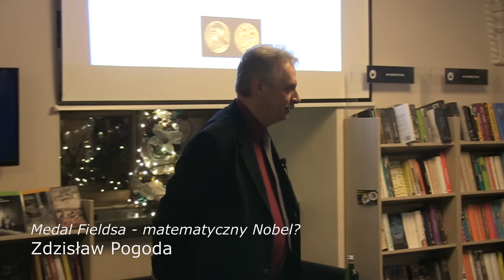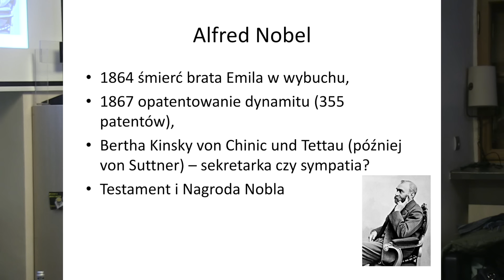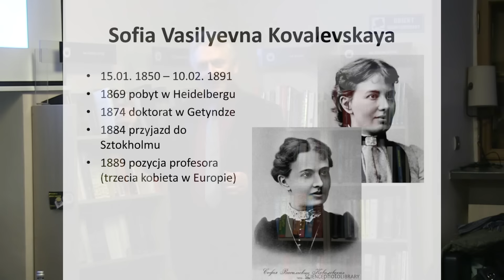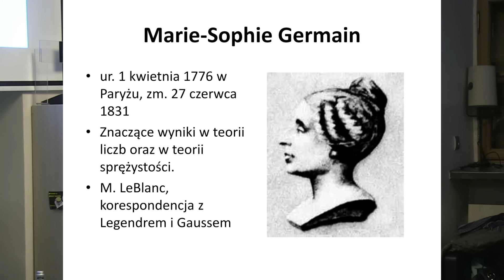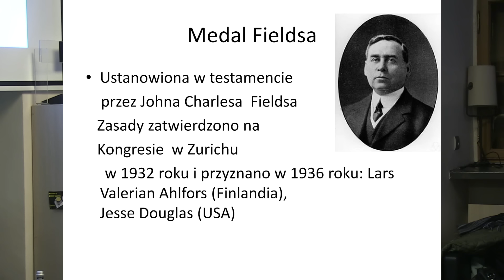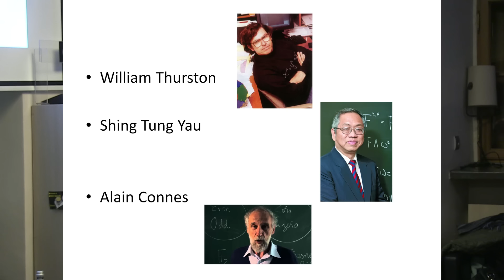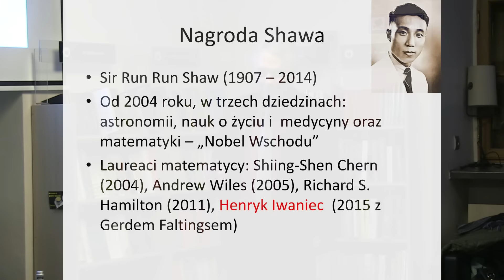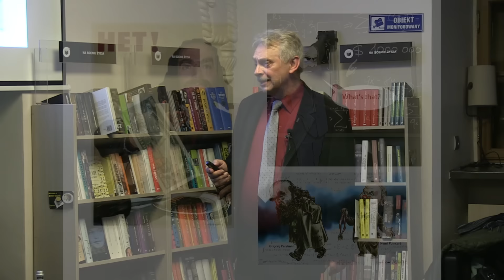Medal Fieldsa - matematyczny Nobel? Zdzisław Pogoda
W kolejnym wykładzie z cyklu "Granice Nauki: Noble i IgNoble" dr Zdzisław Pogoda opowie o najcenniejszej nagrodzie przyznawanej matematykom - Medalu Fieldsa, nazywanym "matematycznym Noblem". Wykład dr. Pogody, wybitnego popularyzatora matematyki, autora wielu książek, m.in. "Królowa bez Nobla", odbył się w szczególny dzień: 10 grudnia, czyli rocznicę ustanowienia Nagrody Nobla i dzień śmierci jej fundatora.

Motywem przewodnim ósmego cyklu „Granic Nauki” – wykładów popularnonaukowych – będą badania wyróżnione Nagrodą Nobla oraz te, których autorzy otrzymali mniej prestiżową, ale także pożądaną nagrodę IgNobla (nazywaną też Antynoblem), przyznawaną za badania, które „najpierw śmieszą, a potem zmuszają do myślenia”.

Razem z wykładowcami – zarówno znanymi uczonymi, jak i młodymi naukowcami – spróbujemy pokazać, że wielu laureatom Nagrody Nobla nie brakowało poczucia humoru, które czasem wytyczało kierunek ich naukowych dociekań, a autorom humorystycznych prac nagradzanych IgNoblem – naukowej przenikliwości i dbałości o merytoryczną jakość badań.

„Granice Nauki” to seria wykładów otwartych odbywających się w krakowskich kawiarniach, organizowanych przez Centrum Kopernika Badań Interdyscyplinarnych, podczas której zarówno wybitni uczeni, jak i młodzi naukowcy, odpowiadają na odwieczne pytania filozofów z perspektywy najnowszych teorii naukowych. W poprzednich edycjach tej serii wykłady wygłosili m.in. profesorowie: Patricia Churchland, Jerzy Vetulani, Jan Łomnicki, Ryszard Tadeusiewicz, Edward Nęcka, January Weiner, Jerzy Stelmach i Bartosz Brożek. Nagrania poprzednich wykładów znaleźć można na kanale Youtube Centrum Kopernika oraz w serwisie GraniceNauki.pl.